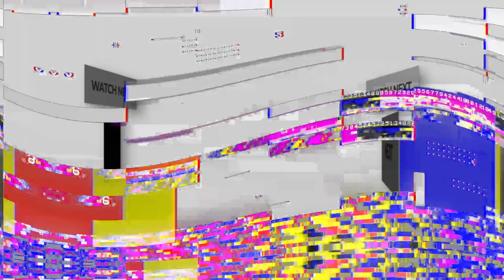New Mutants director Josh Boone - new mutants: director josh boone teases movie lineup - ign news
🖇️📝TAGS AND TEXT WHICH IS RELATED TO THIS VIDEO

The Batman official logo and artwork revealed - the batman official logo and title revealed with start of filming | dceu explained.

a reaction to the batman logo and artwork released ahead of dc fandome.

days before the batman’s teaser trailer debuts at dc fandome  matt reeves has revealed the official logo and poster for the film...
official logo and poster for the batman revealed by matt reeves. the batman official logo and artwork revealed - movie news.
the batman movie has an official logo and a teaser poster!

dc reveals official the batman logo and art. the batman official logo and title revealed with start of filming | dceu explained..

🔗SOURCE THAT WE USUALLY USE :

👉Kompas
👉Detik
👉Kumparan
👉Tribun
👉IDNtimes
👉CNN
👉MetroTV
👉TVone
👉NET